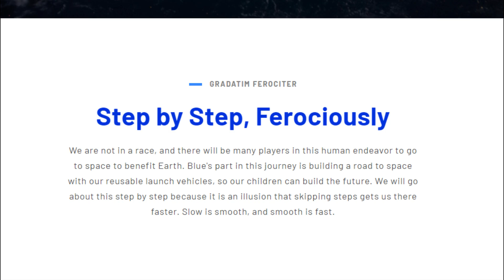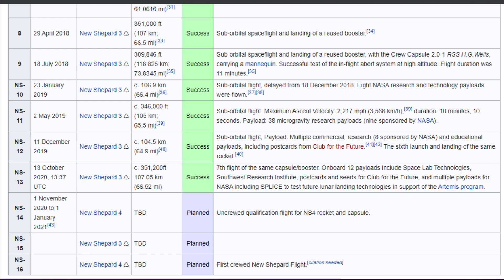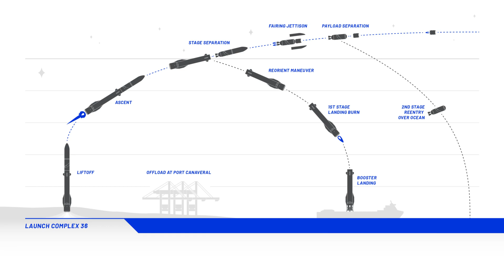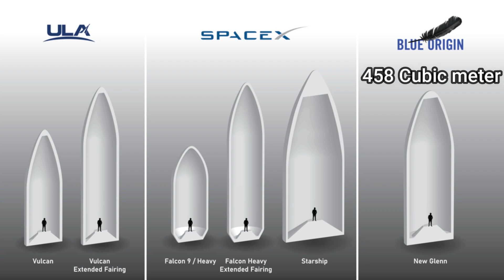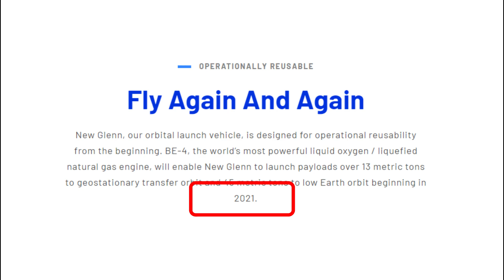New Glenn: Blue Origin's First Orbital Rocket Explained!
SpaceX's competitor, Blue Origin is gradually moving forward with the development of their heavy lift launch vehicle New Glenn. The Jeff Bezos founded company was established in 2000, two years before SpaceX, but it still yet to reach orbit.

Blue Origin currently have the reusable New Shephard suborbital rocket, which has successfully completed several flights. Blue Origin started the design work on New Glenn in 2012, and the first illustrations of the rocket were made public in 2016. New Glenn will be taller and more powerful than the SpaceX Falcon Heavy rocket. If it launches before the Starship rocket or the NASA's SLS, then New Glenn will be the most powerful active vehicle.

Watch the whole video to know when Blue Origin plans to launch the New Glenn rocket.

Credits: Blue Origin, Haze Gray Art, Everyday Astronaut, SpaceX